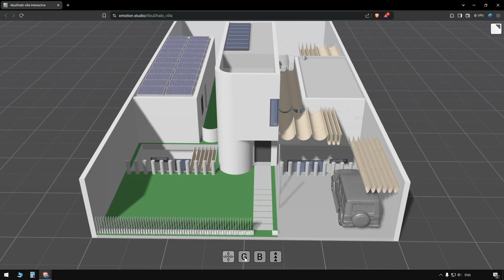Architectural visualization 3D interactive web application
Get your customized interactive app now!